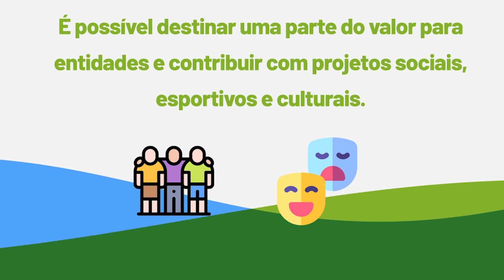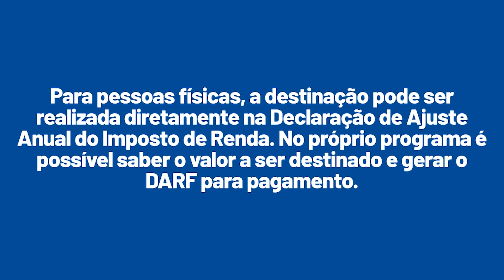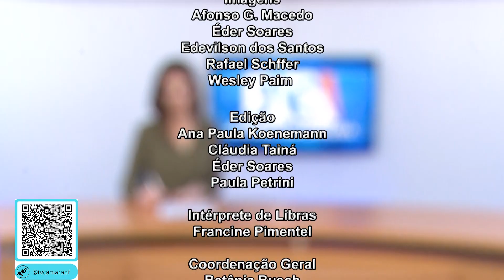JORNAL DA CÂMARA 15.04.2021